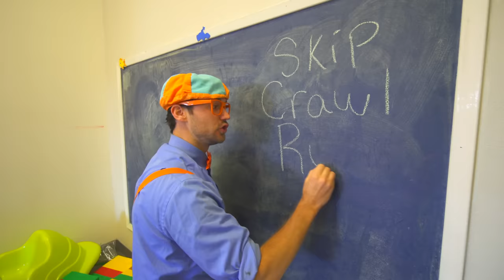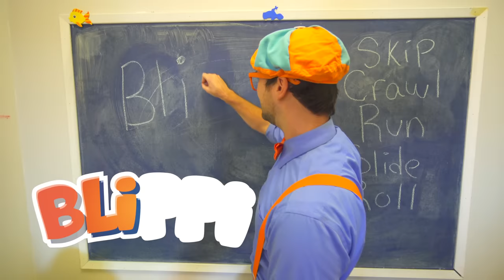Play at the Play Place with Blippi | Learn Fruit and Healthy Eating for Children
Blippi swings and jumps around the play place and learns about fruit. This educational video for toddlers will teach them healthy eating with tasty fruit! Staying active and eating healthy foods like Fruit is important for children and Blippi will show you this. Blippi makes educational videos for toddlers like this play place video for children. Indoor playgrounds are a fun way for children to stay active and get social like how Blippi does!

Learn more things like healthy foods and fruits with Blippi with a full Blippi videos playlist